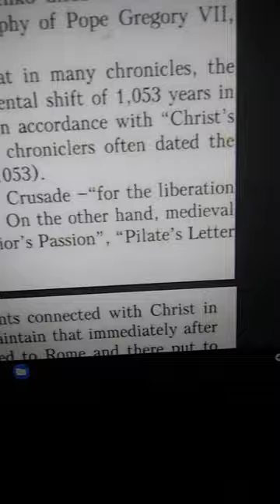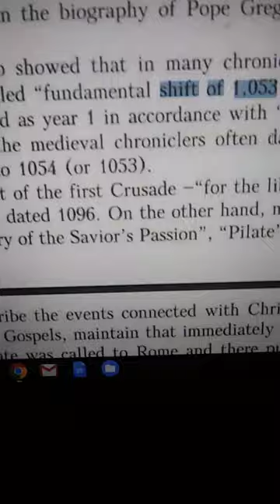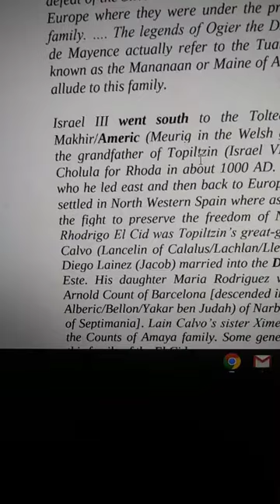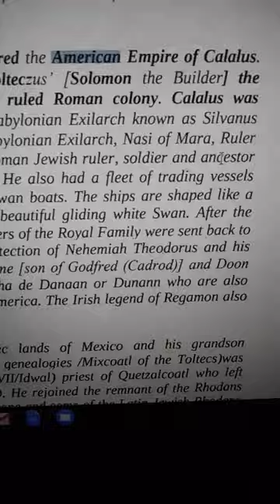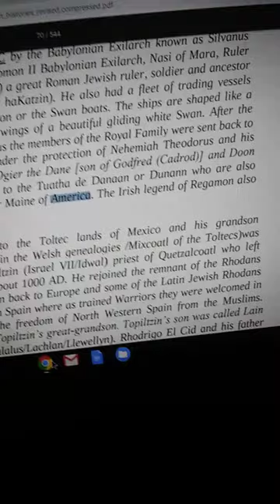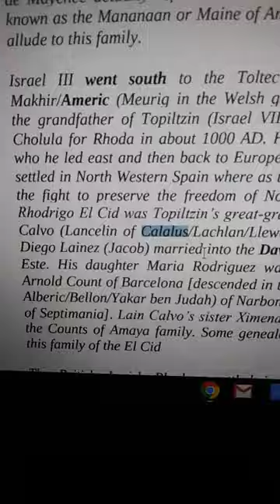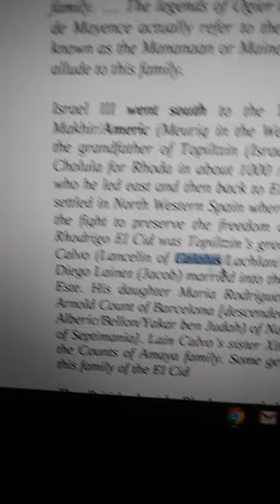Chronology ain't mathin'... I knew we were gonna ruffle some feathers talkin' about the Quetzal Bird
Choose Your Joshua